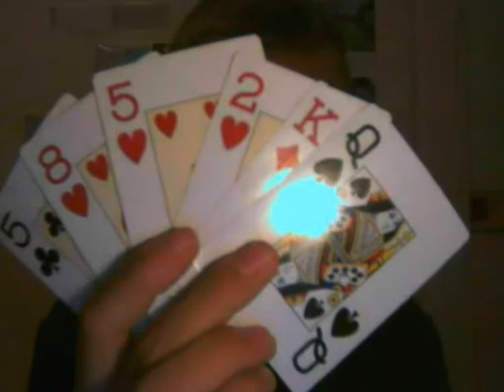Tour de magie interactif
Tout est dans le titre comme d'hab ^^'